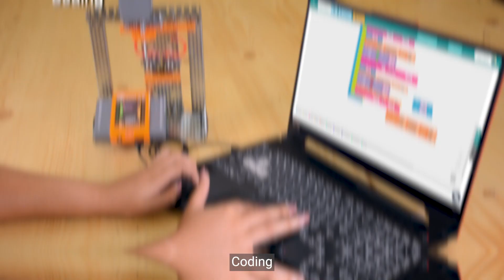Robotics Microdegree: Beginners Robotics Course for Children | Live Online Classes | STEM Certified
💻 Robotics Microdegree Course is an online robotics course for children. It introduces some basic robot-building principles and an understanding of simple machines and sensors and their application.📑
This course is stem.org certified and best to start for children aged 8 and above.
Interested? and request for a FREE 1:1 demo session.